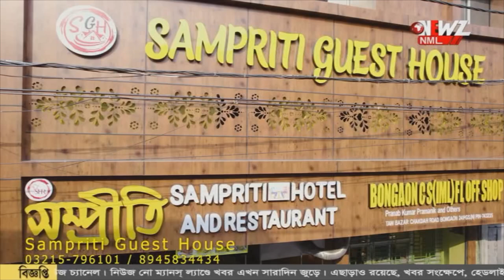কেদারনাথে মাঝ আকাশে ঘুরে মাটিতে পড়ল হেলিকপ্টার!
মাঝ আকাশে বন বন করে ঘুরে মাটিতে পড়ল হেলিকপ্টার! কেদারনাথের এই দৃশ্য দেখে আতঙ্কিত পুন্যার্থীরা। দুর্ঘটনার মুহূর্তের ভিডিও ভাইরাল।